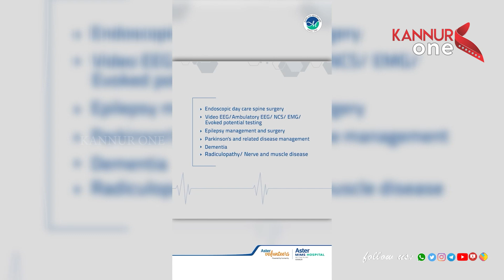കണ്ണൂരിൽ 10 കിലോ കഞ്ചാവുമായി കർണാടക സ്വദേശി പിടിയിൽ.